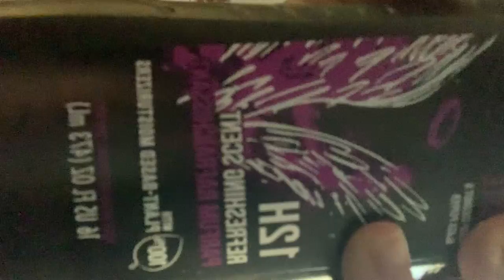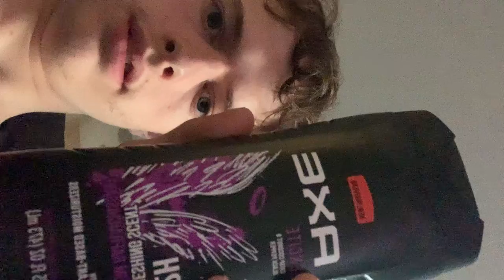axe body wash went plant-based